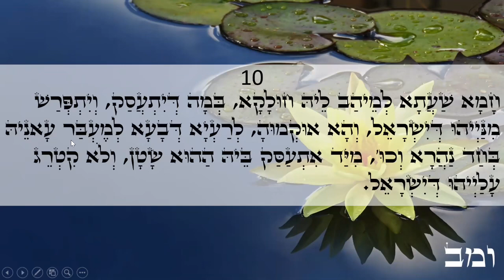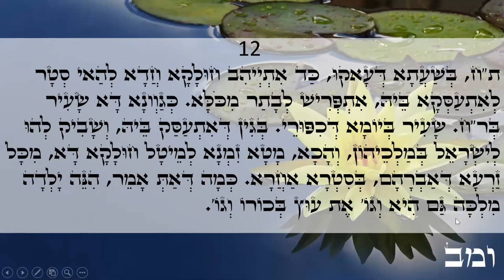Happy day Light warriors!!! ZOHAR daily reading Bo 9-12 Love & Light